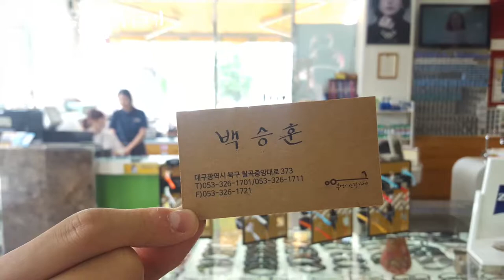RAYBAN3016 모델입니다./부엉이안경가게/대구안경/김천안경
노곤한 수요일
시원한 아메로
활력을 불어 넣어 보세요.

RAYBAN3016 모델입니다.

막내 부엉이 백승훈